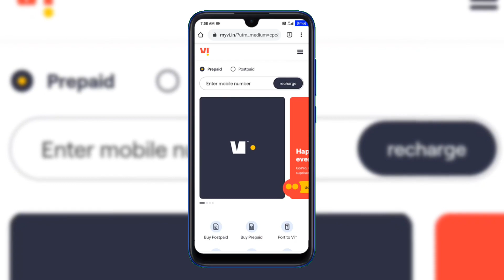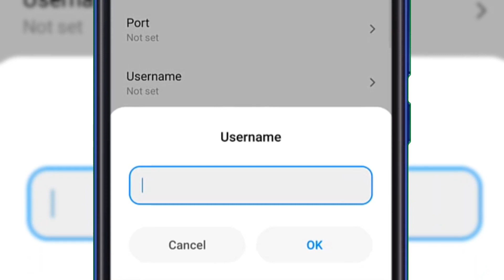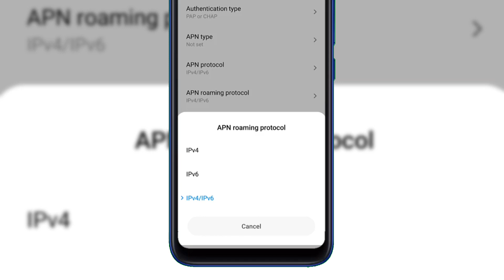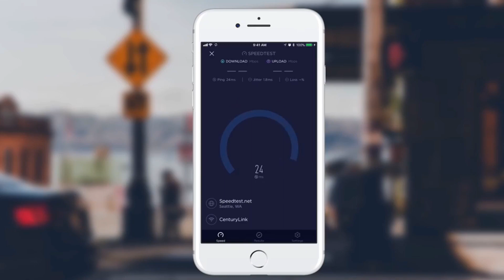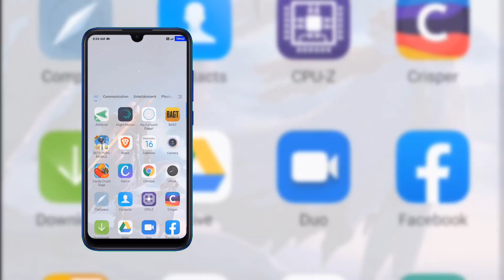94mb Speed VI 2.0 Official APN Setting to Get Super 4G Speed in Vodafone Idea SIM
100% Working New Vi APN Setting & Vi Sim Card Speed Vi Sim Speed Test Vi Speed Test Vi Network by TechnoMind Ujjwal

Friends is video me maine aapse Vi official 2.0 APN Setting Share kiya hai jika use karke aap kisi bhi Vodafone Idea Sim me Internet speed ko bahut jyada boost kar sakte ho bahut jyada increase kar sakte ho wo bhi just 1 secret setting karke.

Topic Cover:
vi
vodafone
idea
apn setting
apn
vi sim card
vi ad
vi app
vi giganet
vi plans
vi sim speed test
vi speed test
vi network
vi sim
vi network speed test
vi internet speed test
video new apn setting
vi network apn setting
vi latest apn
best vi apn
vi sim new apn
vi vodafone idea apn
vodafone apn settings 4g
idea apn setting for android 4g
technomind ujjwal

94mb Speed VI 2.0 Official APN Setting to Get Super 4G Speed in Vodafone Idea SIM Vi APN Setting 100% Working New Vi APN Setting & Vi Sim Card Speed Vi Sim Speed Test Vi Speed Test Vi Network by TechnoMind Ujjwal Friends is video me maine aapse Vi official 2.0 APN Setting Share kiya hai jika use karke aap kisi bhi Vodafone Idea Sim me Internet speed ko bahut jyada boost kar sakte ho bahut jyada increase kar sakte ho wo bhi just 1 secret setting karke.

Topic Cover:
vi
vodafone
idea
apn setting
apn
vi sim card
vi ad
vi app
vi giganet
vi plans
vi speed test
vi network
vi sim
vi latest apn
best vi apn
technomind ujjwal